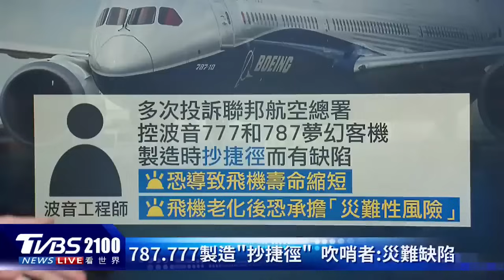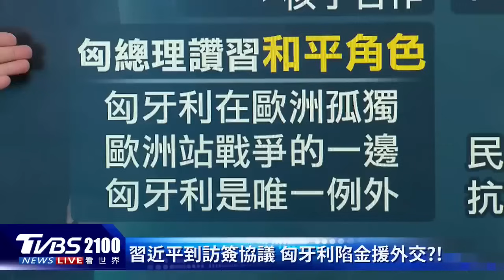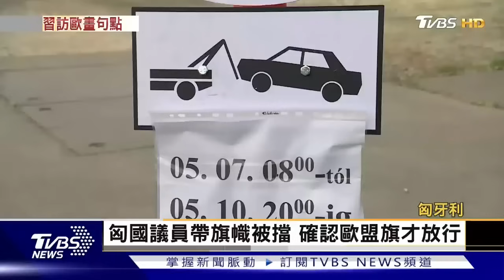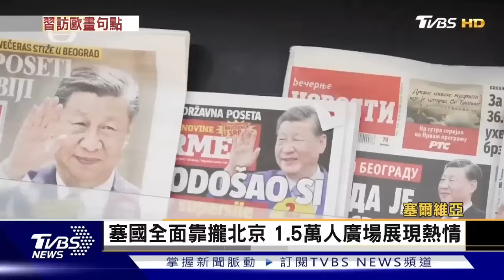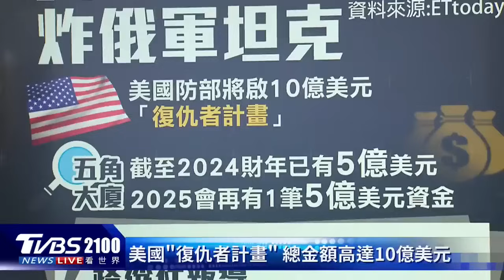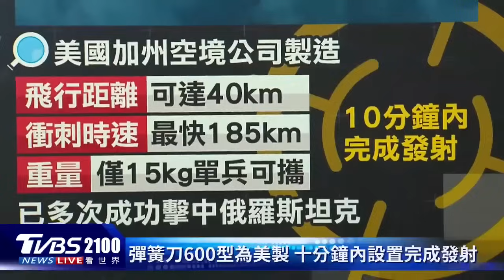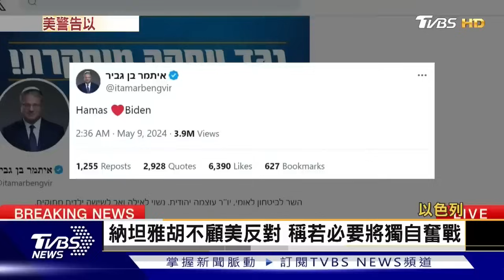炸俄坦克!美10億復仇者計畫 不甩拜登!以軍戰車轟住宅區｜TVBS看世界PODCAST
美國國防部將啟動10億美元的「複製者計畫」（Replicator），大量採購攻擊型無人機「彈簧刀600型」（Switchblade-600），數量估計有上千架。美國總統拜登表示，以色列軍隊若入侵加薩南部的拉法，將停止提供武器後，當地居民表示，以軍戰車在拉法外圍集結，並且朝建築密集區域的附近開火。主播葉佳蓉帶您一起來看看。